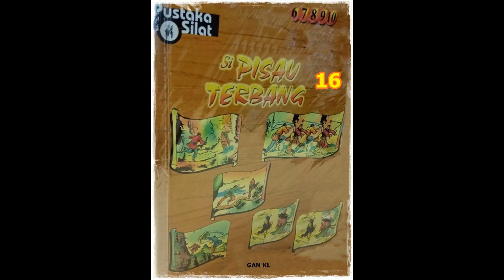Seri Cerita Silat Si Pisau Terbang Li Jilid 16